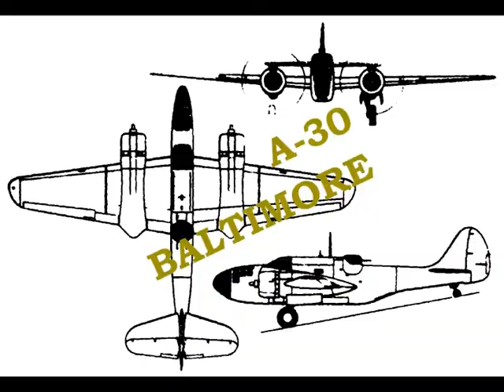In Memory Of WW II. A-30 Baltimore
A-30 Baltimore